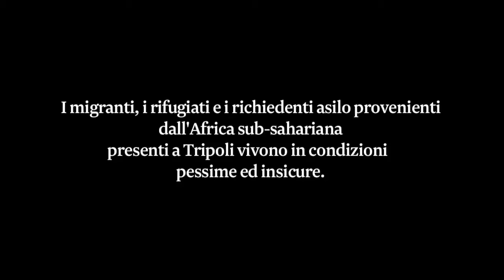Insicurezza totale - Migranti e rifugiati in Libia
A Tripoli migranti, rifugiati e richiedenti asilo provenienti dall'Africa sub-sahariana continuano a vivere in condizioni pessime e insicure.